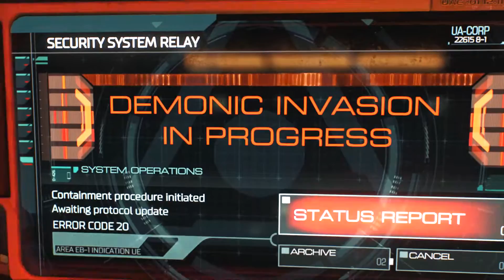DOOM - All Secrets & Easter Eggs - With HeadCase Gaming Ep.1 - The UAC + Know Your Enemy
The time has arrived! Time for DOOM! We've got our hands on this epic re-imagining of the game that started it all! Follow along as we show you all the ins and outs of DOOM. It's gonna be a blast!

We also live stream on the weekends, check it out on Twitch!